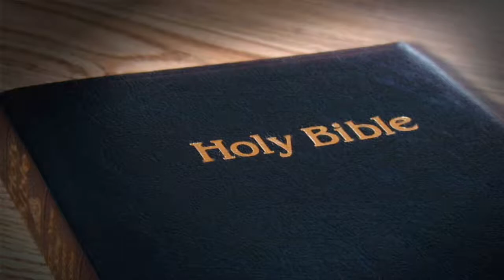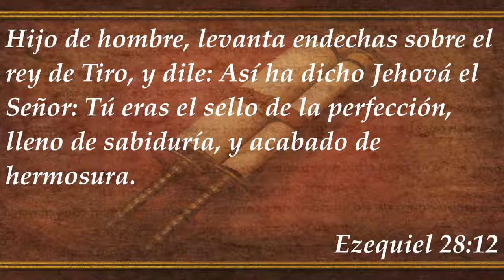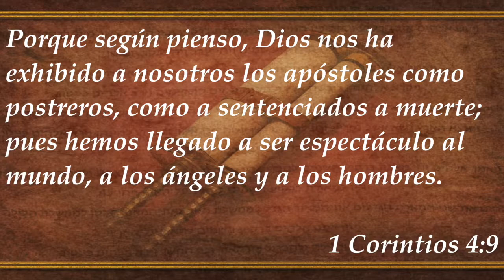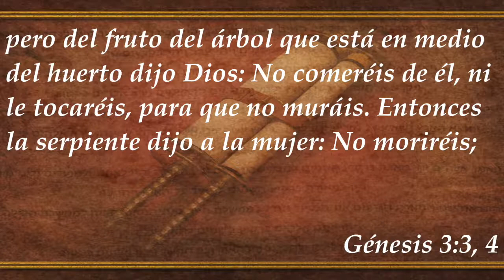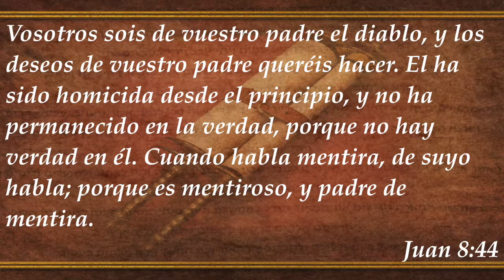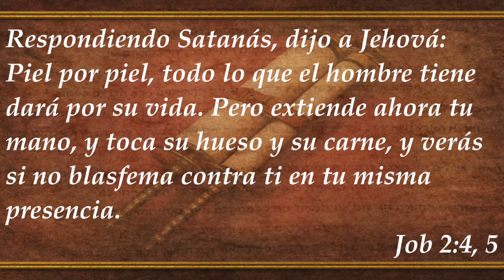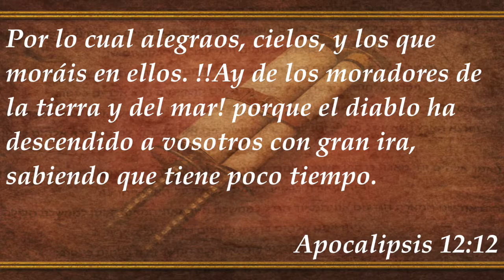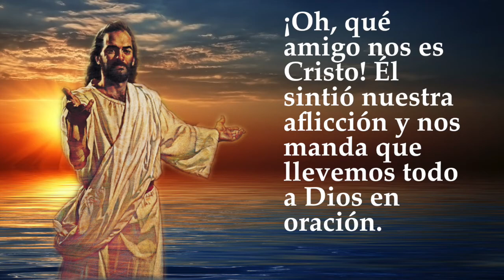Los últimos dias: ¿Por qué sufren los buenos?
El tercer tema de la serie.